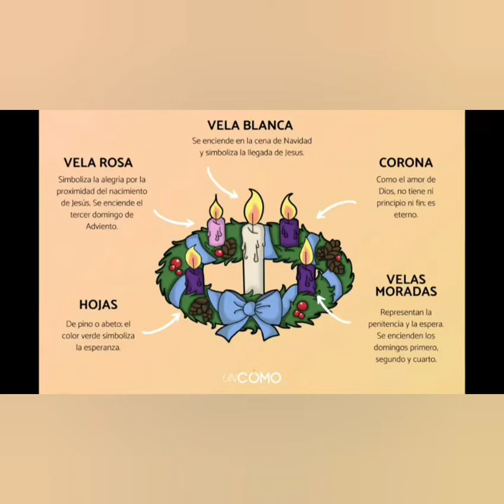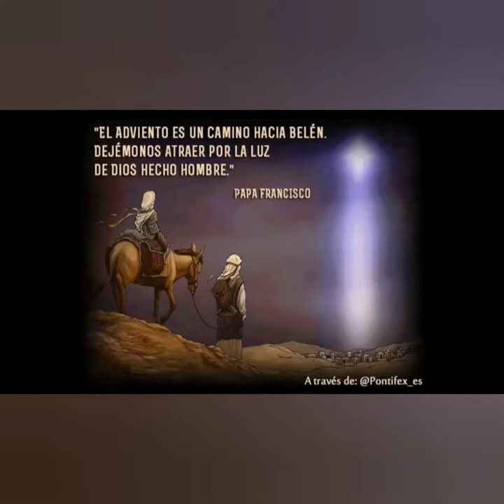Momento con Dios y minuto Cívico. Semana 13